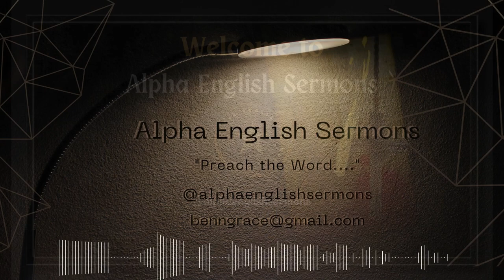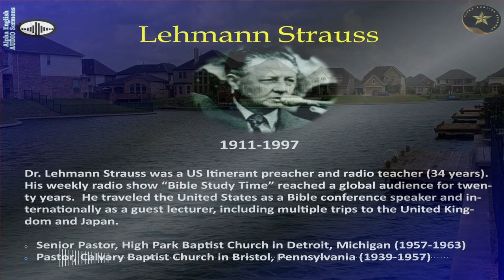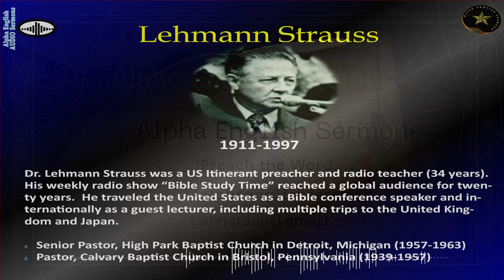LEHMANN STRAUSS | PROPHETIC SIGNIFICANCE OF PARABLES-TREASURE, PEARL & NET IN MATHEW 13 | SERIES 3/3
Dr. Lehmann Strauss concludes his study here of INTRODUCTION, INTERPRETATION & APPLICATION of the seven parables of Mathew, Chapter 13 & its SIGNIFICANCE FROM A PROPHETIC POINT OF VIEW.  The last three parables of this
Chapter are TREASURE, PEARL & NET.  Audio Adapted & Developed for @alphaenglishsermons by John Benjamin.

The first four parables of this Chapter (SOWER, WEED, MUSTARD SEED & LEAVEN - Mat 13:3-43) have been spoken BY THE SEA.

Mat 13:2  "And great multitudes were gathered together to Him, so that He got into a boat and sat; and the whole multitude stood on the shore."

The last three parables (TREASURE, PEARL & NET - Mat 13:45 to 50 ) have been spoken from THE HOUSE.

Mat 13:36  "Then Jesus sent the multitude away and went into the house. And His disciples came to Him,..."

AES-1029